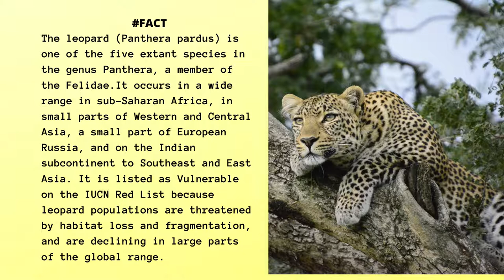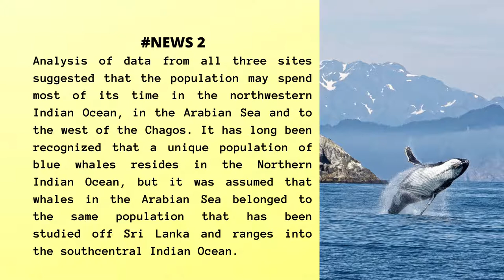Daily environment bulletin and current affairs 22-23 December 2020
||This session covers latest news regarding environment and conservation.||